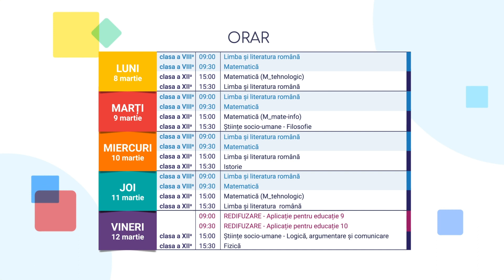TeleŞcoala – orarul săptămânii 8-12 martie